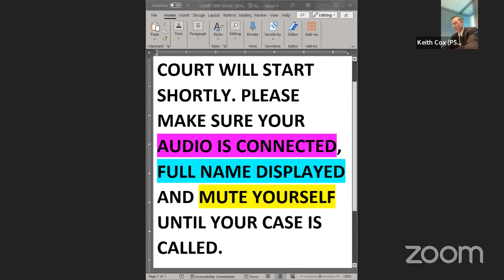MIWashington 20240530 JUDGE WASHINGTON'S GENERAL CIVIL DOCKET SLIaqPzEZOg